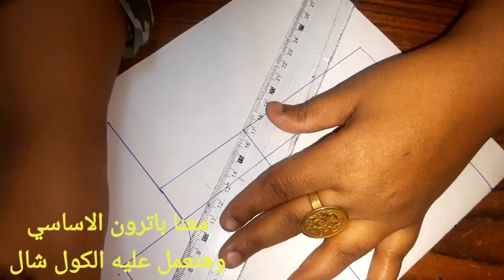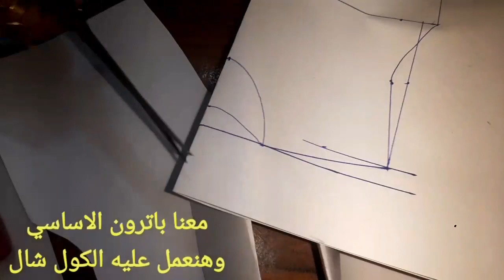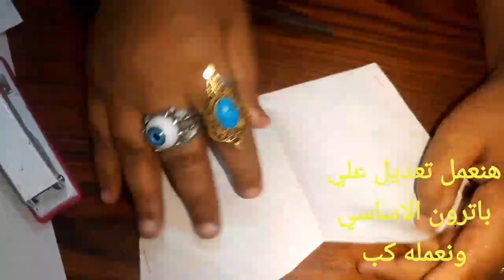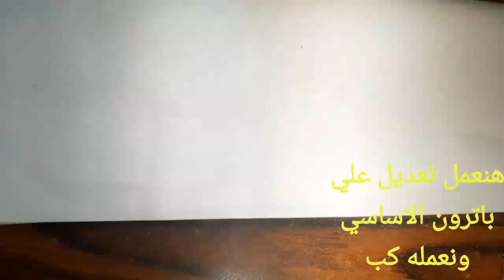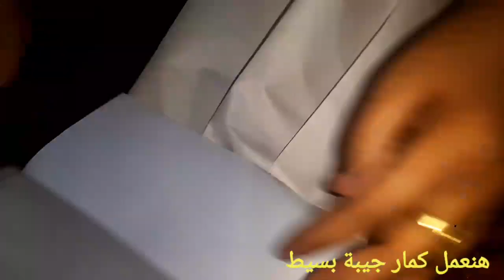تفصيل فستان مذهل مع باترون من صفر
تفصيل فستان مذهل مع باترون من صفر تفصيل و خياطة فستان خروج لكل مقاسات مع جاكيت وجيبة وبلوزة كب الاول هنرسم باترون الاساسي وهنعمل عليه تعديل علشان يبقا جاكيت با الكول شال وبعدين هنعمل باترون الاساسي وهنعمل عليه كب وبعدين هنعمل جيبة با كسرات من صفر وفي الاخر هبقا فستان خروج لكل مقاسات بكل بساطة مع تعليم الخياطة مع مريم احمد

dress
gyro shard

Women's blouse

pattern

flat pattern

basic pattern